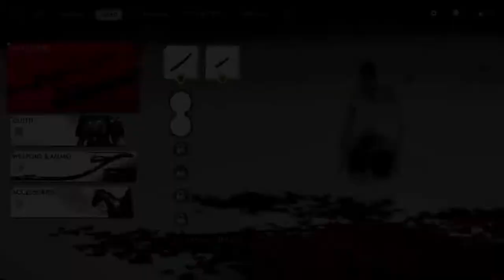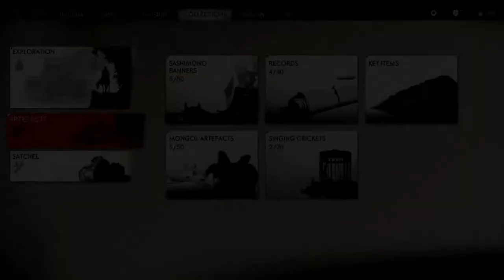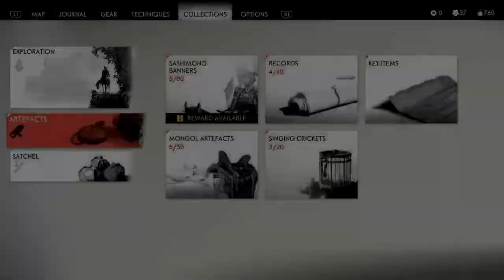WLS: Ghost of Tsushima, Brexit, Cummings, Ed Miliband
WLS: Ghost of Tsushima, Brexit, Priti Patel, Cladding, India Variant, NHS and Labour party
Some more chill Civ 6 live stream.